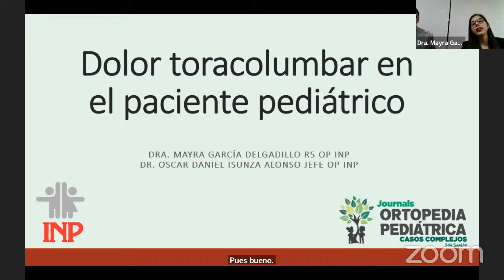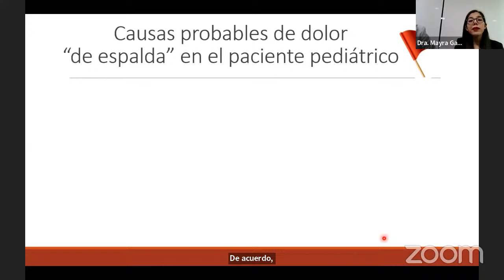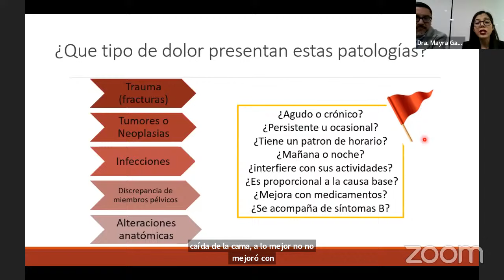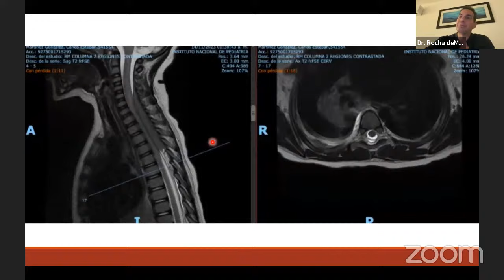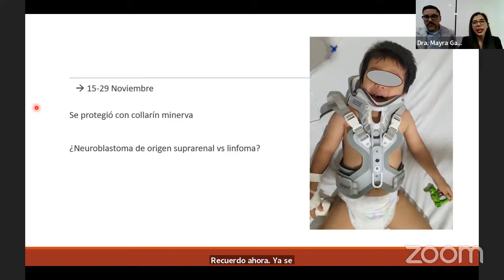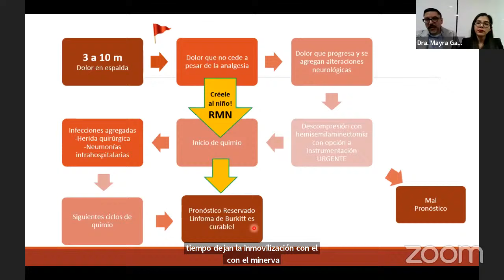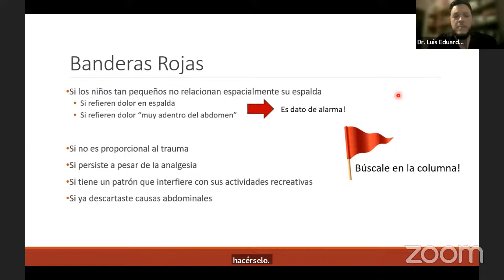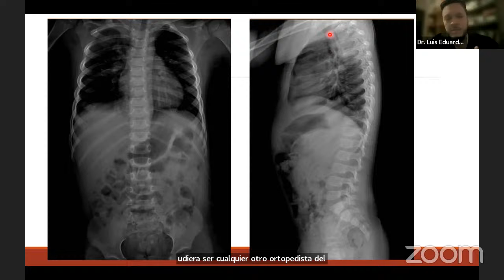Journal Ortopedia Pediátrica: Dolor Toracolumbar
Journal Ortopedia Pediátrica - Casos Complejos: Segunda Sesión
14 de Febrero de 2024
20:30 hrs (Horario del centro, México)
Instituto Nacional e Rehabilitación, Ciudad de México